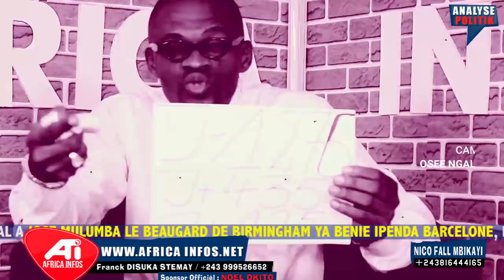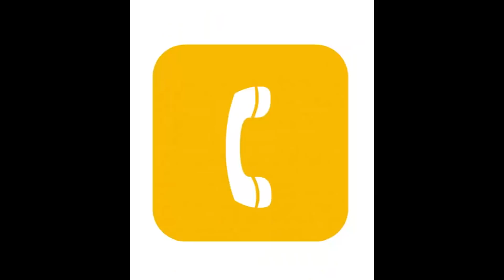APRÈS L' UDPS, BO YOKA MESSAGE YA JP BEMBA NA LAMUKA, BO YOKA MAKAMBU EKO LEKA LOBI LE 13 NA KINSHA